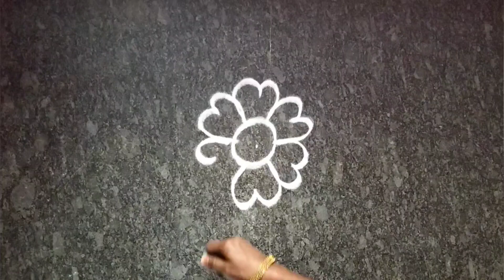Traditional kolam designs || kolam with Red colour 🌺